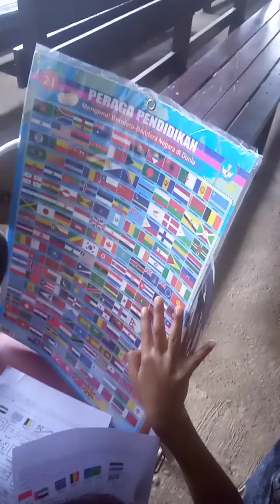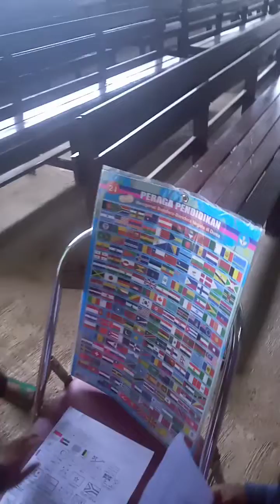The Colour (34 country flags) - Oemathonis CDC - Thu Feb 2nd, 23 - part 2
Tuesday
- At 08:00-10:00am offline class at PGRI Junior High School, Filadelfia Elementary School and Pre-Elementary School Oefkeun hamlet Pusu village West Amanuban sub district

Thursday
- At 08:00-10:00am offline NEW class at PGRI Junior High School, Filadelfia Elementary School and Pre-Elementary School Oefkeun hamlet Pusu village West Amanuban sub district

Friday
- At 04:30-05:30pmoffline for BEL class Benlutu village Batu Putih sub district

Saturday
- At 10:00-12:00am offline class for *FREE* in Fatukopa village

*Monday, Wednesday and Friday at 08:00-11:00am, it can be done for private and public schools, ect.